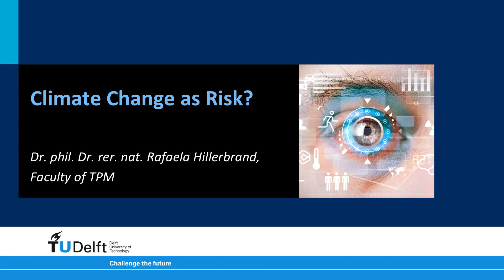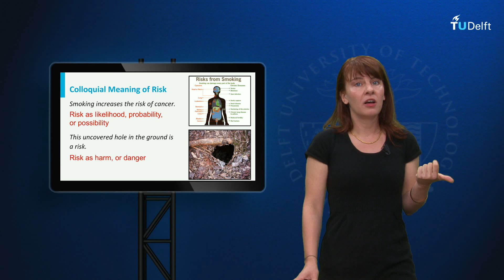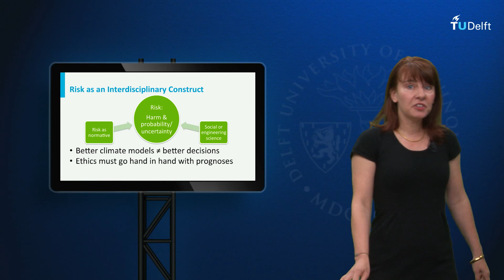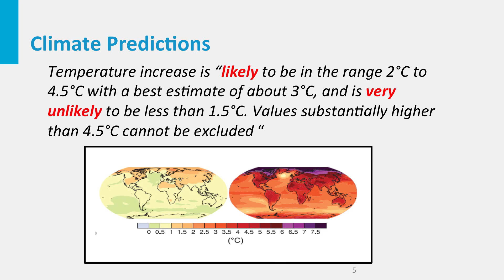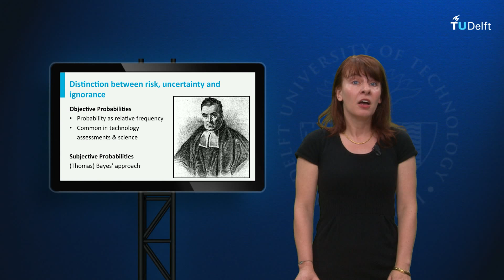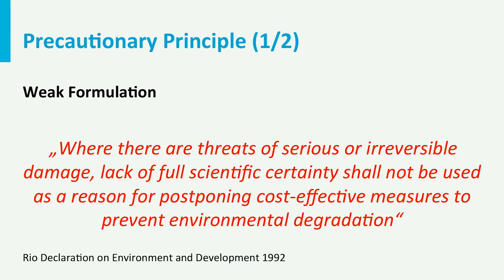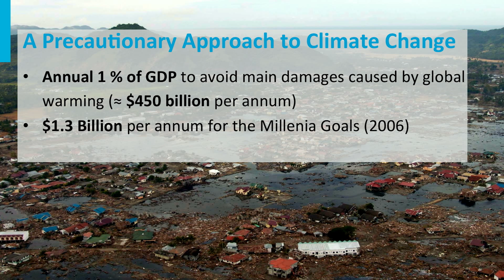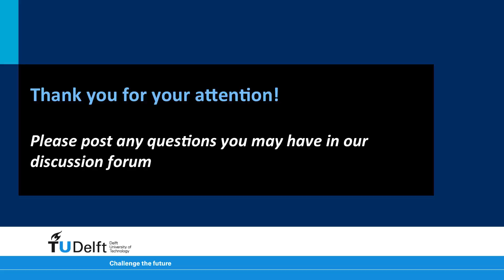RI101x - 7.4 - Risk assessment/Climate